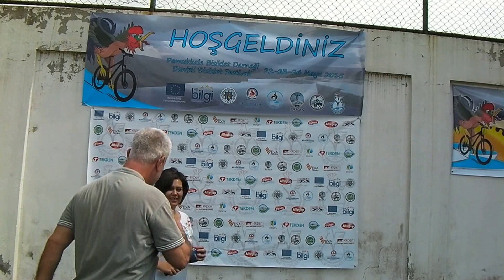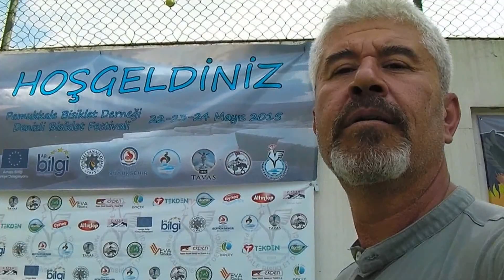PAMUKKALE BİSİKLET FESTİVALİ HAZIRLIK GÜNÜMÜZ 21 MAYIS 2015